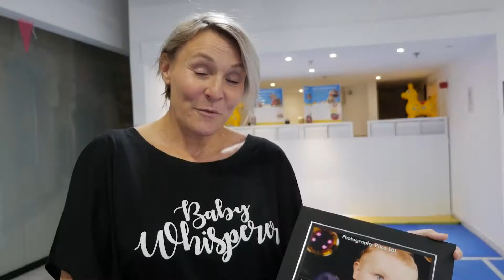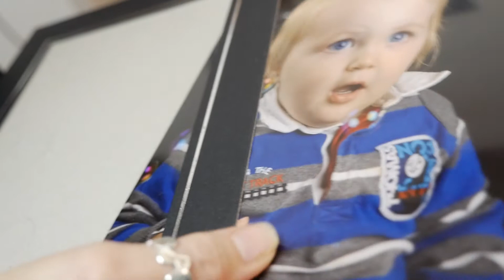Fergus Ford Photography Photo Sensory Video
A brief overview of how we are still taking photos at our baby groups, whilst staying safe and offering the same unique while-you-wait service that we are known for :)